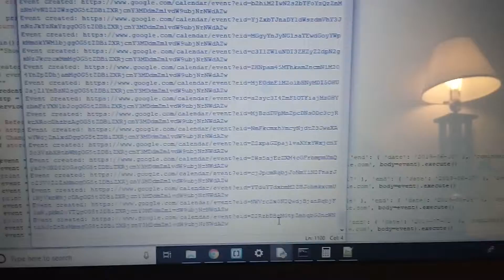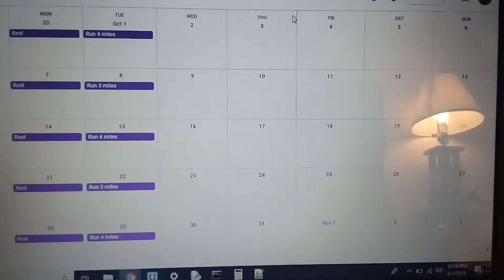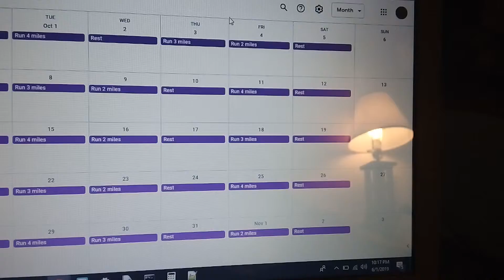Adding 32 weeks worth of daily entries to calendar using Google API